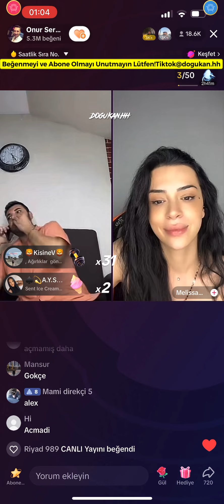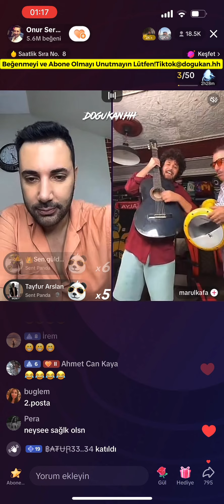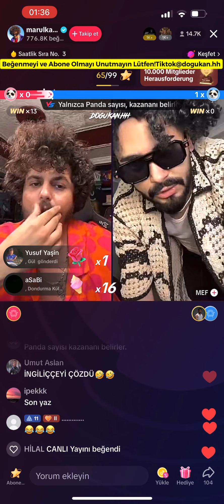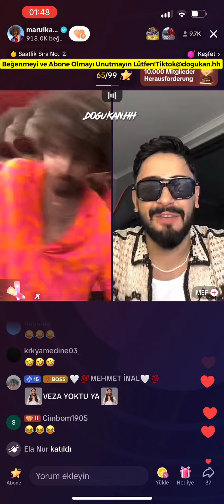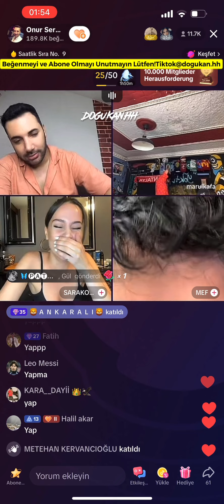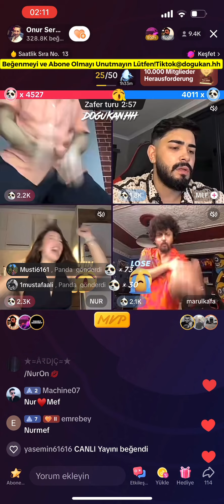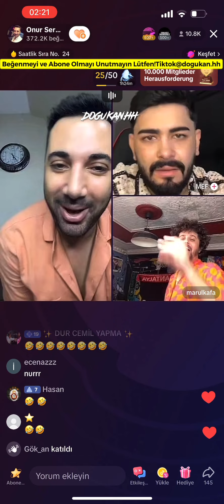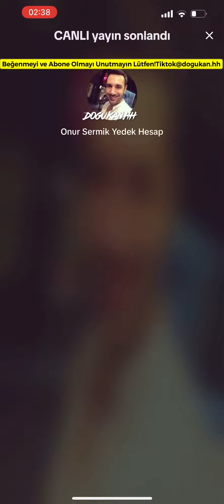🔴 Onur Sermik 31.05.2023 (Part 3/3) Tiktok Canlı Yayın